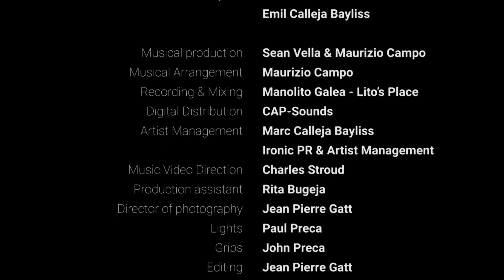Miriam Christine - Mill Għatba 'l Ġew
Lyrics: Miriam Christine & Emil Calleja Bayliss
Musical production: Sean Vella & Maurizio Campo
Musical Arrangement: Maurizio Campo
Recording & Mixing: Manolito Galea - Lito’s Place

Director: Charles Stroud
Production Assistant: Rita Bugeja
Director of Photography: Jean Pierre Gatt
Lighting: Paul Preca & John Preca
Editor: Jean Pierre Gatt
Location Assistants: Paul Victor Bonello & Mario Mifsud

Make Up Artist: : Gia Marie Waits
Hair Stylists: Roderick & Matthew Castillo - Castillo Hair Fgura
Clothing & Accessories: Dolce & Gabbana
Wardrobe & Styling: Sarto

Miriam Christine Management: Marc Calleja Bayliss for Ironic PR & Artist Management
Publishing/Copyright: Manfred Holz for CAP-Sounds

Actors: Erica Muscat, Shirley Pisani, Christine Borg, Jason Curmi, Connie Vella, Matteo Calleja Tonna, Jody Grech, Liam Mizzi Peplow, Jaden Grech, Gary Cutajar.

Special thanks: Matthew Castillo, Owen Bonnici, John Boxall, Birgu Local Council.

Mill-Għatba 'l Ġew

Kulħadd f’ħaddieħor iffissat
ma tafx min l-aktar impikat
Fadal gost biss nissindikaw…
Jgħodd biss li nagħmlu bħall-ġirien
bla ma jinkiseb ebd’ għarfien
x’fadlilna gost ħlief inparlaw?

Qed ngħixu l-vojt ta’ kuljum
Adulti, minuri bla skop
x’ħin jisbaħ il-jum
Tal-ħajja kulħadd spettatur
ħsieb wieħed iddur fejn iddur
Ghalfejn?

Mill-għatba ‘l ġew hemm realtà li int ma tafhiex
Mill-għatba ‘l ġew hemm verità li ma saqsejthiex,
Mill-għatba ‘l ġew hemm dinjità li int qatt ma ssib
Għaliex tara ‘l ta’ madwarek bħala l-akbar miskin
Mill-għatba ‘l ġew… mhux affarik

Ħadd ma jinsab fil-but ta’ ħadd
kif hawn min ma jitgħallem qatt
u ħsara ssir bla nindunaw...

x’ħin jisbaħ il-jum
Tal-ħajja kulħadd spettatur
Ghalfejn?